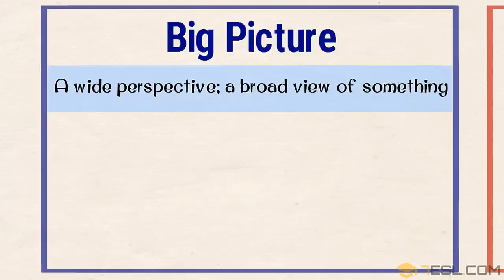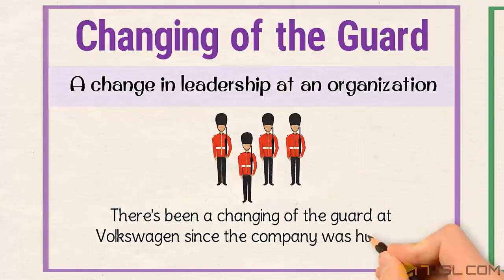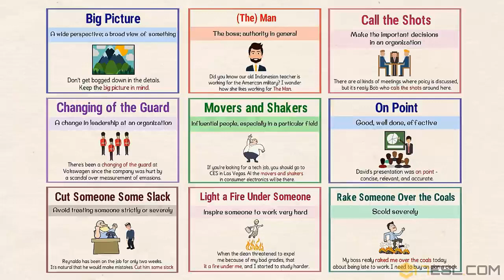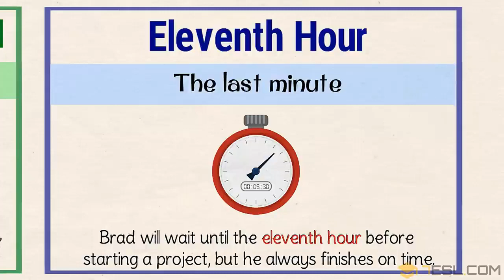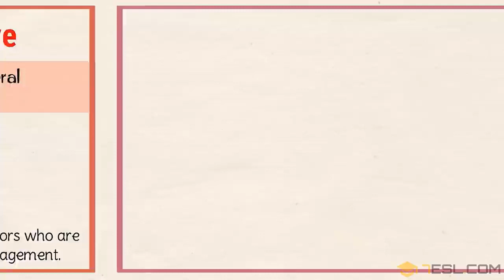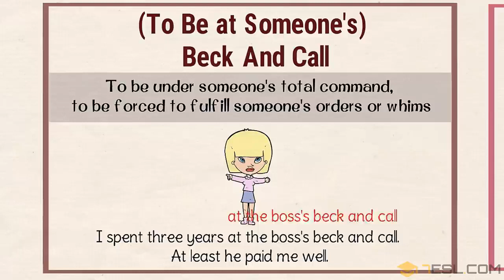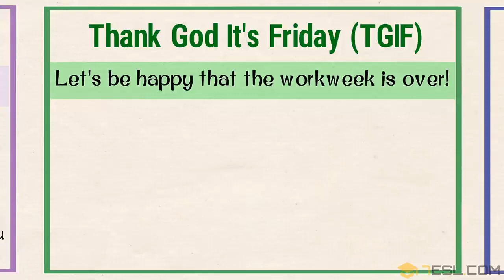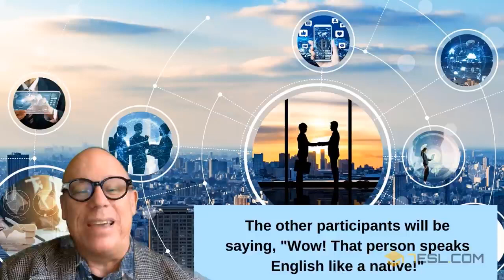35 Common Business Idioms to Sound Like a Native English Speaker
And anyone who has ever been in a business meeting where English is the language knows that the high-pressure world of business generates lots of idioms—and that these idioms may cause problems for ESL students. If someone tells you to fish or cut bait, what are they talking about? How was fishing involved? So it's important to know these. Business idioms change rapidly, but the ones we've compiled here remain very common. For the most part, they're used outside the business world as well, but you'll find them useful in business and financial contexts. Are you ready?

Now you're ready for your next English-language business meeting. The other participants will be saying, "Wow! That person speaks English like a native!"